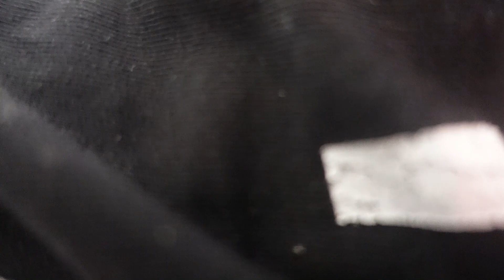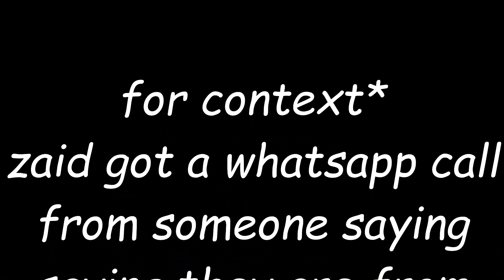He Got Scammed lol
its the time to dieeee
gopal helps me beat up ani and satvik but ani exposes satvik
satyansh and prasun suck each other off and then they stop
abdullah explains why we dont get girls
 then zaid almost gets scammed but gunda gufran steps in tan tan taaaan